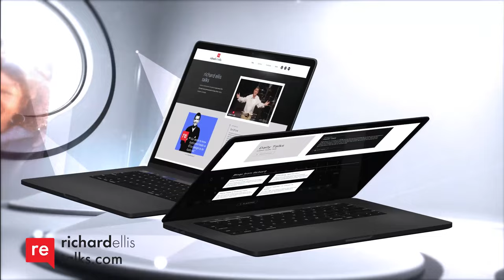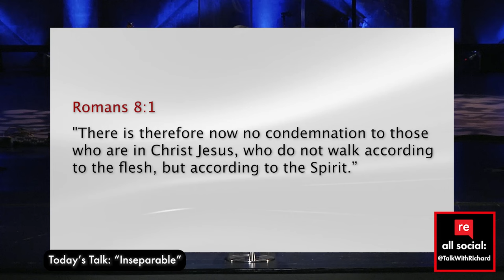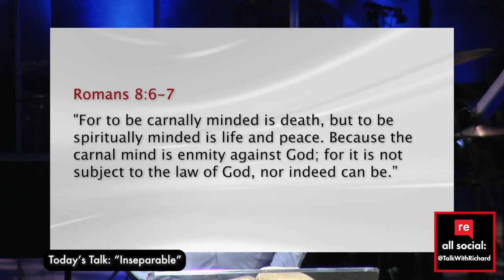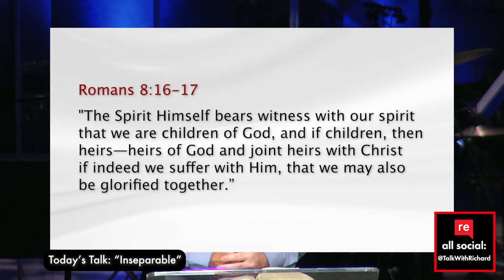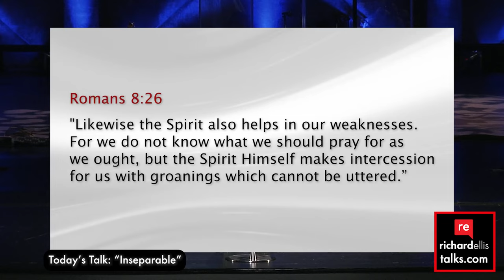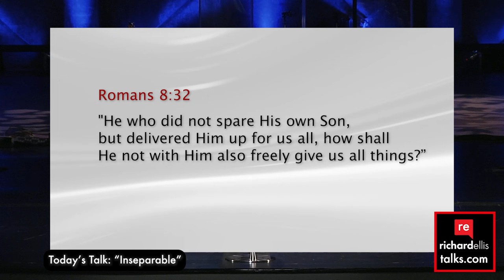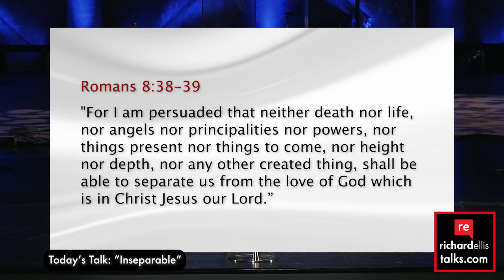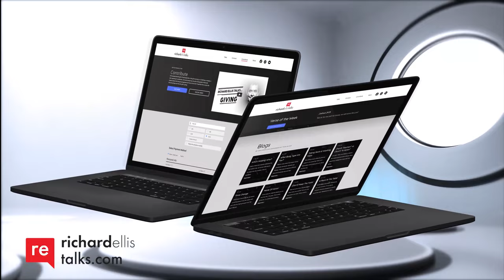Richard Ellis Talks: "Inseparable"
Scripture is clear: God's love for us in absolute, unwavering, and eternal. So why are we not easily convinced? When we start believing what the Bible tells us about His love, and stop second-guessing the gift that He's given us in His Son, our whole lives change and we experience the joy that comes from living free from sin and condemnation. Here's Pastor Richard's latest Video Talk, "Inseparable", for you to enjoy, then forward on to a couple friends!